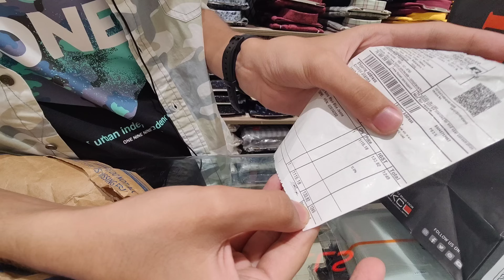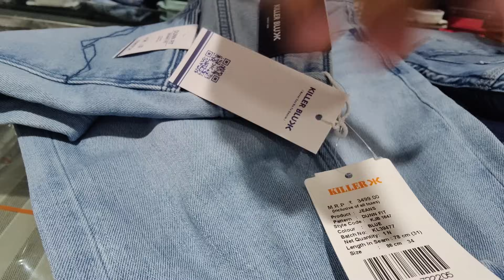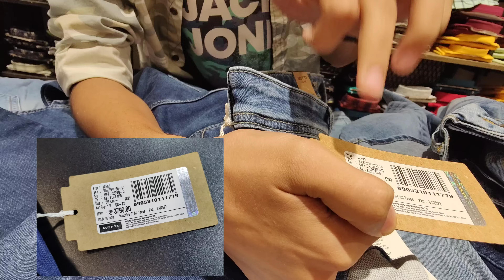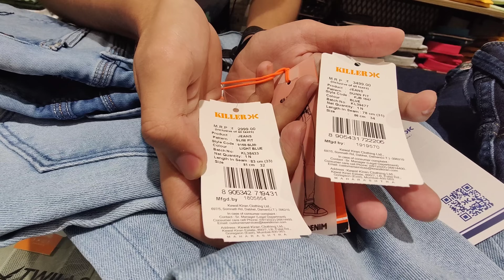Killer Jeans Online Vs Offline | Kya Dono Same Rehta hai ?? | Kya Offline Loota Jata hai ???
Swagat hai guys, Ek aur video me Iss Video me humne compare kiya hai online or offline killer jeans me Jisme online killer jeans ka mrp 3499 hai jiska comparison humne offline killer jeans se kiya hai jiska mrp 2999 hai aur comparison me ye pta chla ki online denim k mrp3499 hai pr fabric wgera dekh kr 800-900 me aapko offline mill jaeaga aur original naam ka koi cheez nahi hai baaki jisse lagta hai Ye Original hai Usse mera ek he sawal hai ki

AGAR 3499Mrp Wla Denim 20%bhi same nahi hai 2999 denim se To Ye Original kaise hua ?

Hope Karta hu aapko Video Achha Laga hoga Aur Agar Video Achha laga hai to

Link ⤵️